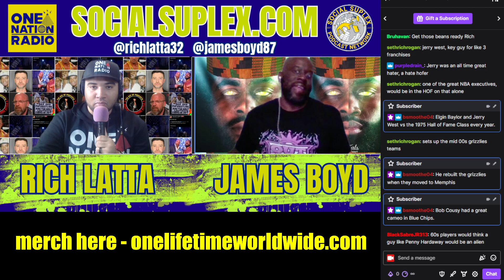Rest In Peace To The Great Jerry West